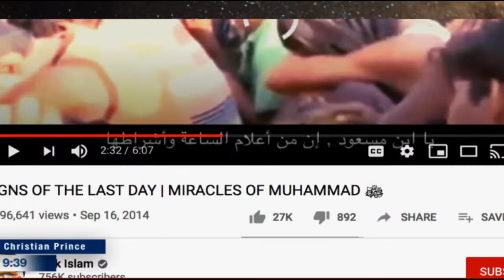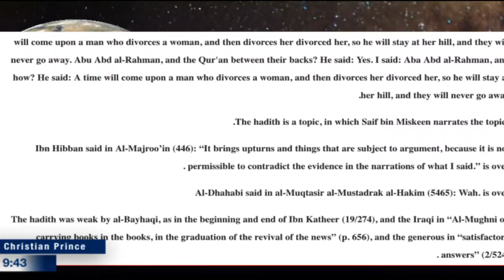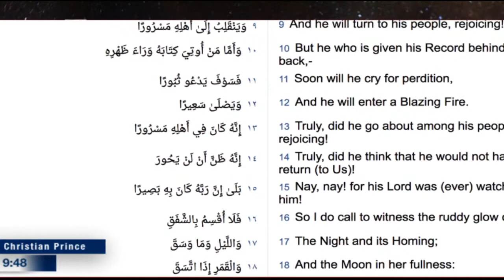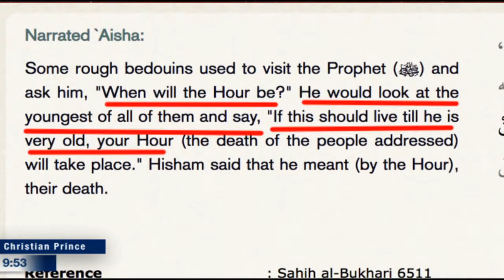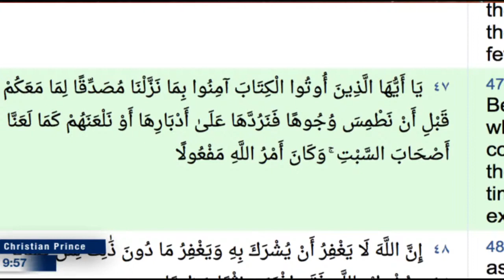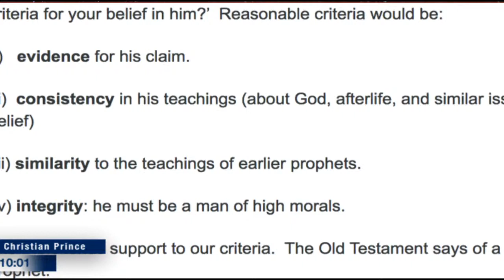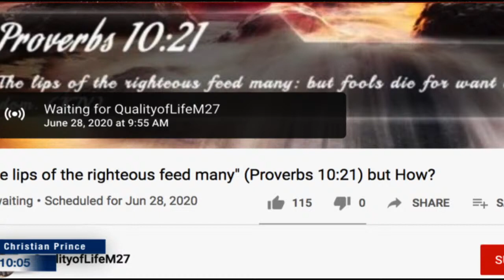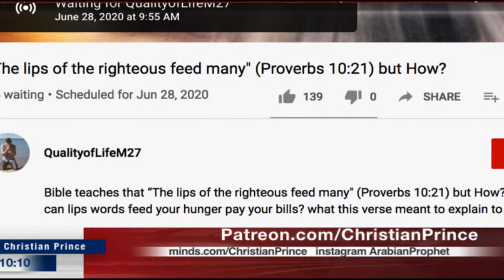SIGNS OF THE LAST DAY | MIRACLES OF MUHAMMAD (Christian Prince)